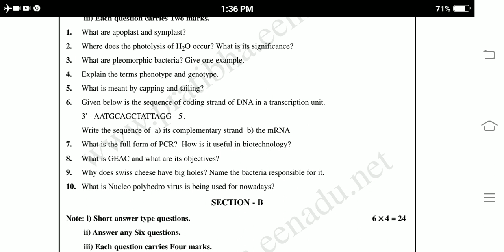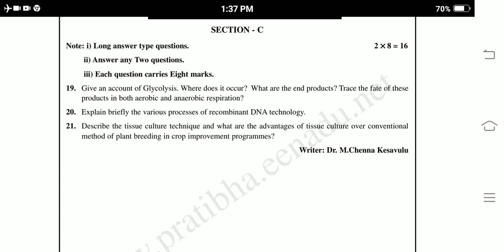Ap inter 2nd year Botany model paper 2022 || prefinal 2nd year Botany 2022 model paper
question paper for public examination
final exams botany blueprint
Ap inter botany syllabus 2022
Ap inter final exams
Ap inter botany 1st year question paper for final exams
Ap inter botany 2nd year question paper for final exams